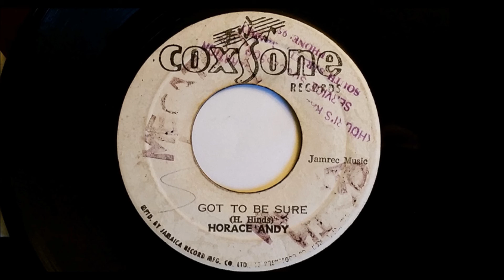Horace Andy Got To Be Sure - Coxsone - Studio One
Horace Andy - Got To Be Sure Released in 1970 on the JA Coxsone label, the flip side is Jackie Mitto - Melody Maker